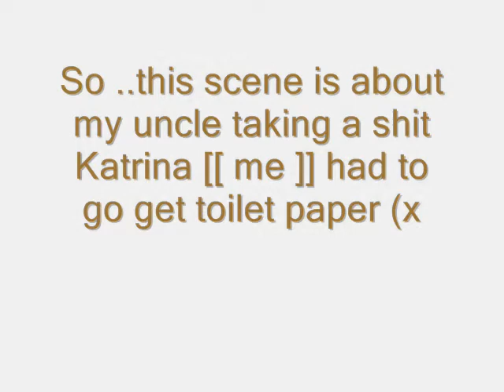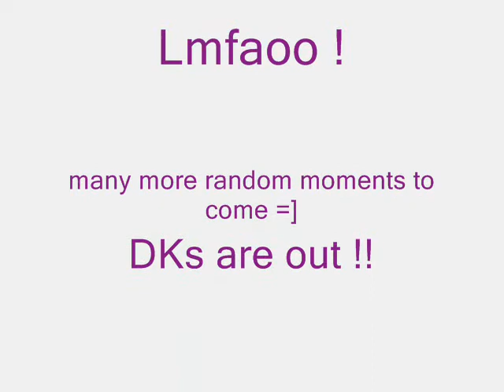dks random moments 0001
flappers
hello kitty
taking a shit